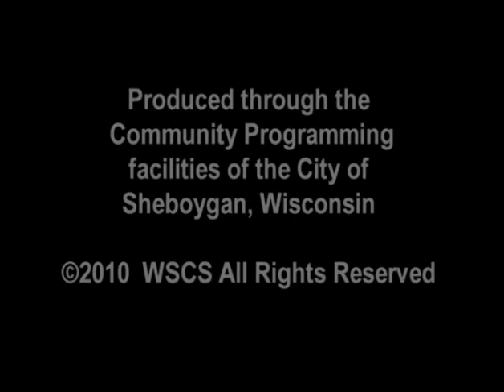SCGWFY 126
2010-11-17 Tom Eggebrecht Health and Human Services Department